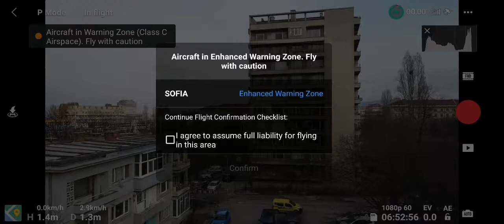Mavic Mini - Today's Only Flight! (Screen Recording)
Was really busy with work and so just had time for one flight today.. Well that's a day flight, so maybe I'll do another night one also!

I still have some more videos to upload, but I thought let must quickly upload today's flight!

Sweet

Keep well and be safe everyone!